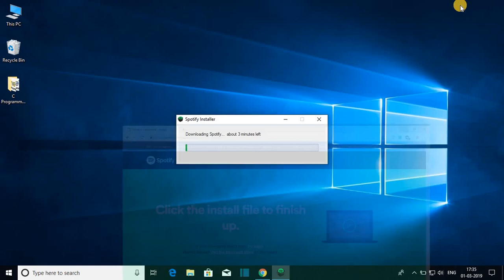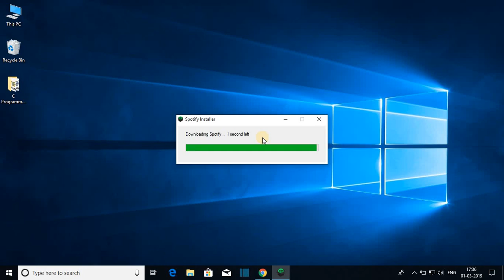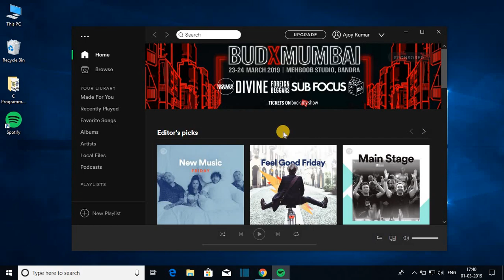How to Download and Install Spotify on Windows 10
In this video, we will learn How to Download and Install Spotify on Windows 10.